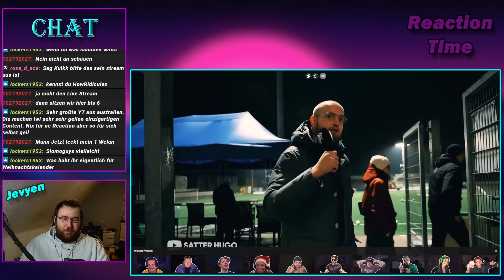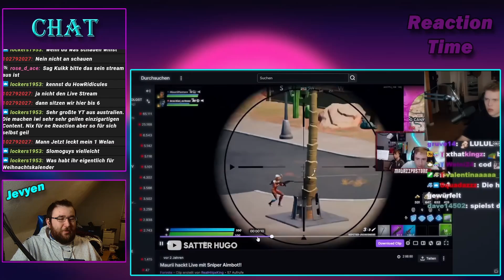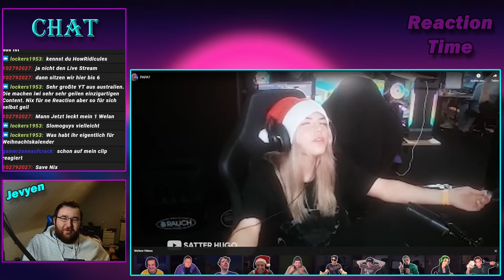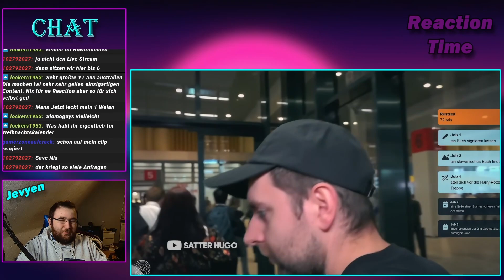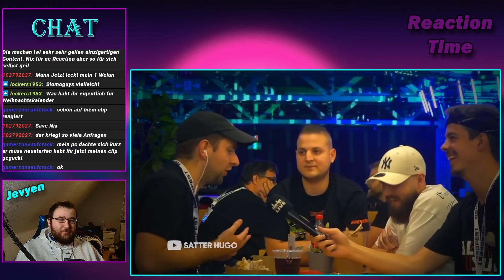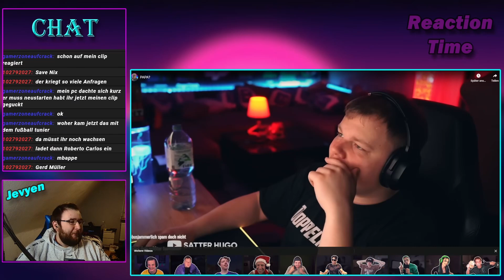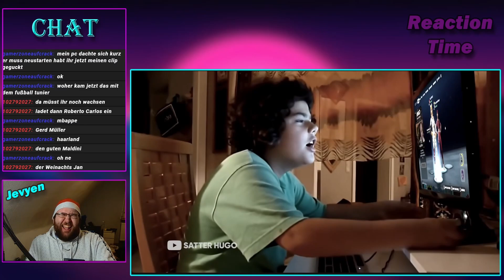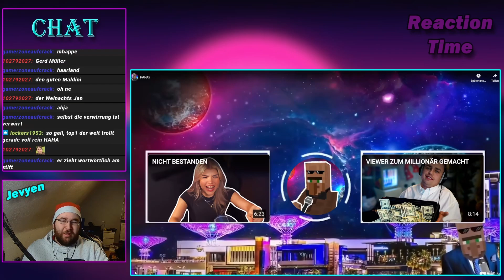SASCHA im MONTE Look!? | Satter Hugo Reaction mit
Wir haben letztens in einem Twitch Stream auf verschiedenste Videos reagiert. Das Video von Satter Hugo zählt dazu